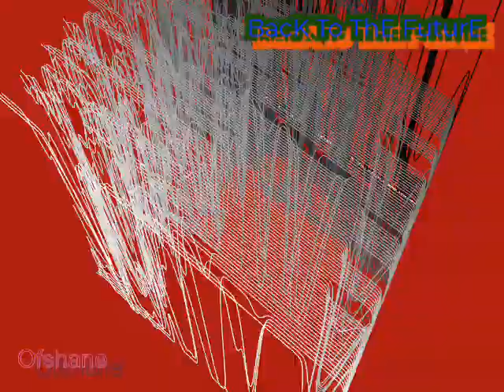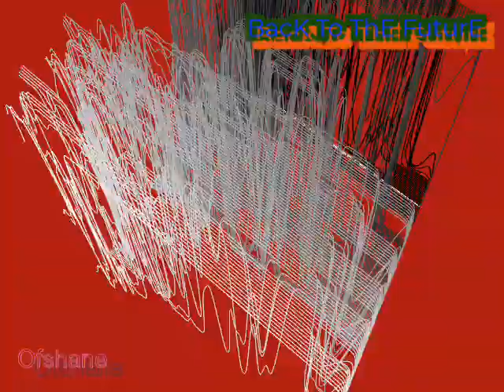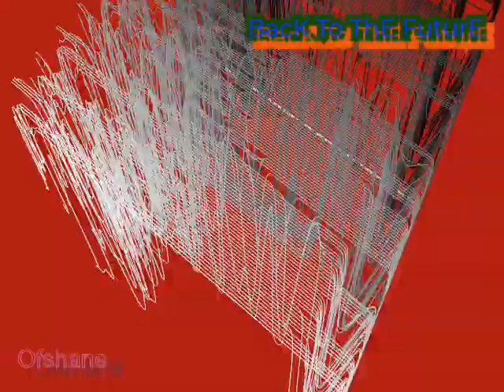OfshanE - BacK To ThE FuturE [COPYRIGHY FREE]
Artist: Ofshane | Track: Back To The Future

Música
CANCIÓN
Back To The Future
ARTISTA
Ofshane
ÁLBUM

[UndeRGrounD CLouD MusiC]👁

YouR BesT UndeRGrounD MusiC ChanneL On YouTube.com